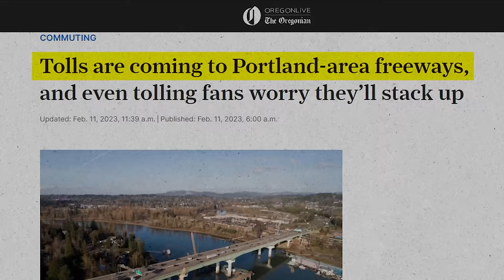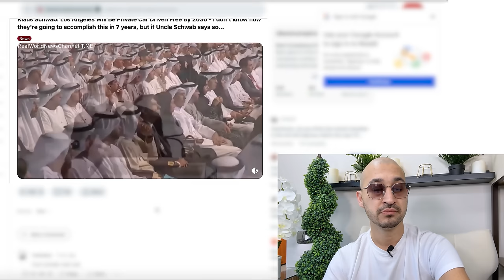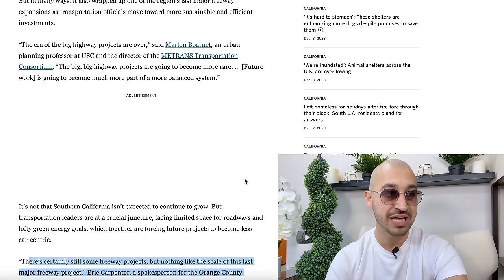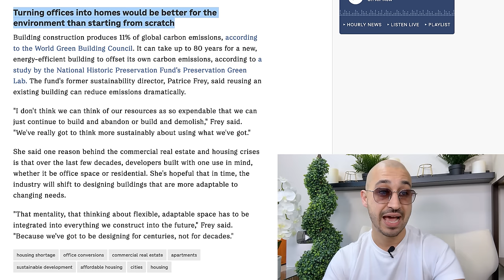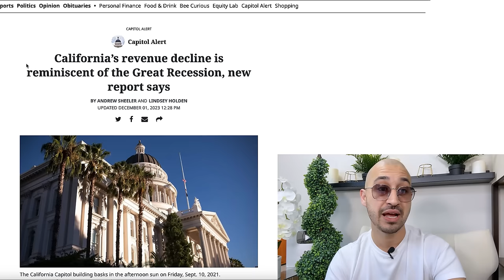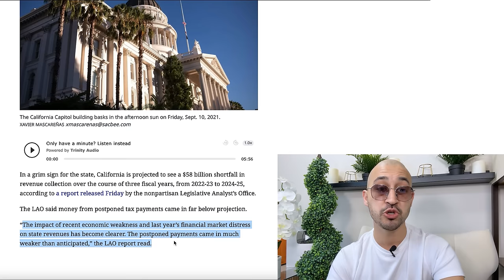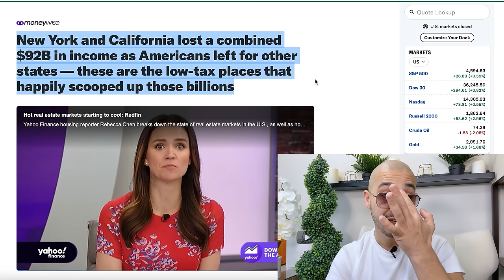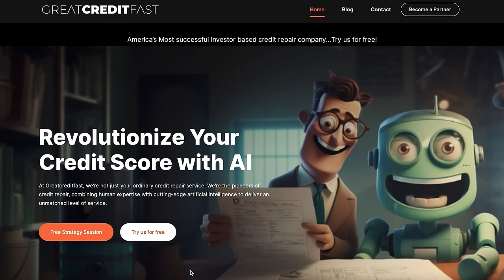New “Pay Per Mile Driven Tax” | The END of Cars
💥 Cars Will Become Worthless 💥